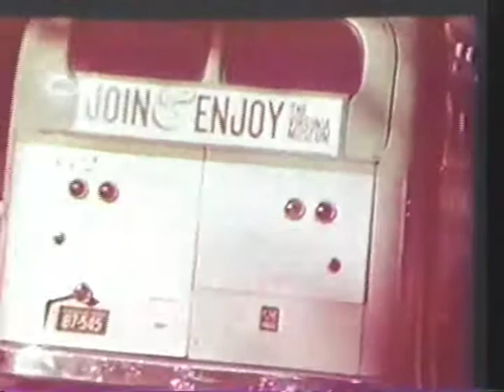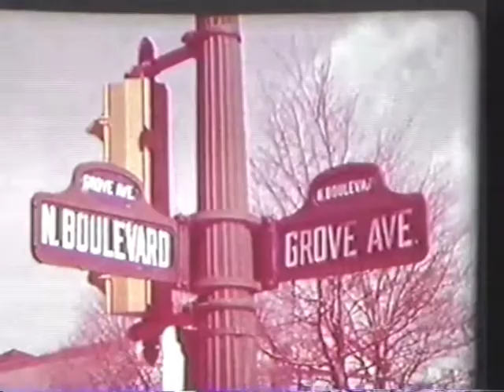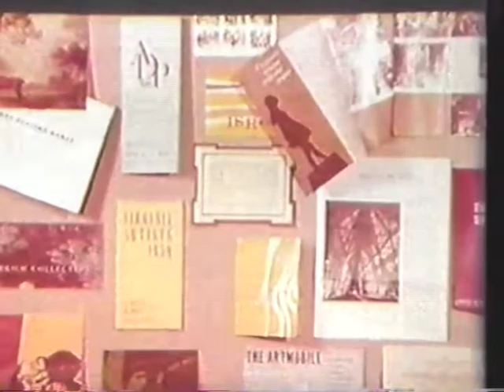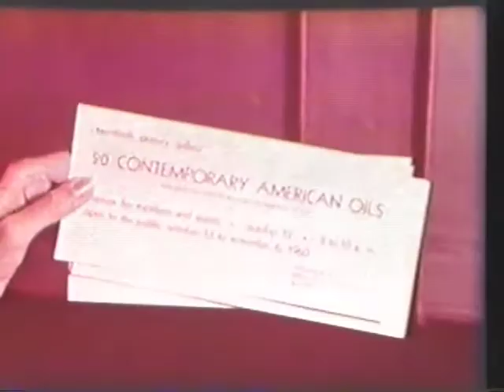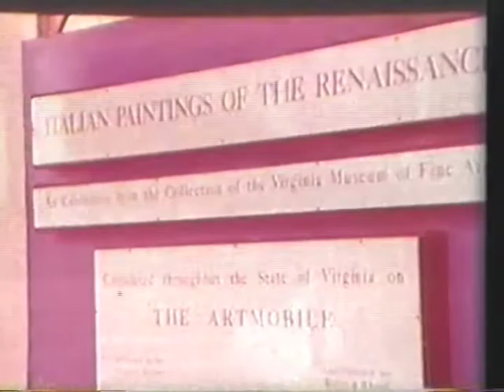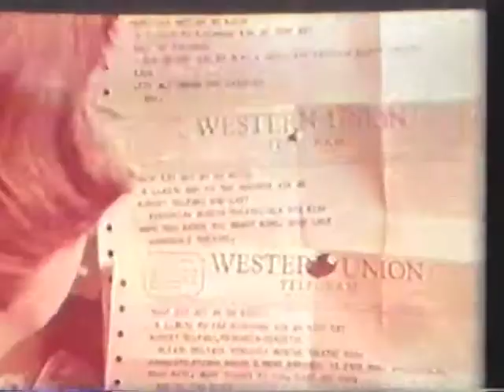Museum In Action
A 1961 film by British reporter Alistair Cooke about the Virginia Museum of Fine Arts and its then director Leslie Cheek's pioneering efforts to get the arts to the people of the state.  A time machine glimpse of early 1960s U.S. culture that is very historic, revealing, and camp nostalgia at once.  NOTE: Do not adjust your TV set, the original 16mm movie is faded with age.